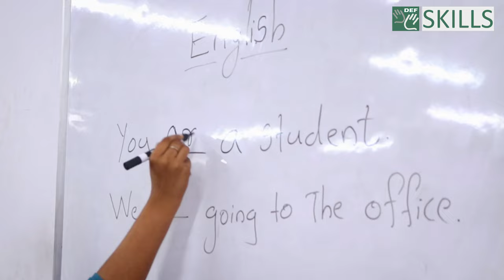Education for Empowering our Deaf Women || DEF Skills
Let's make our deaf women financially independent by gifting them skills and letting them build a good career for themselves.